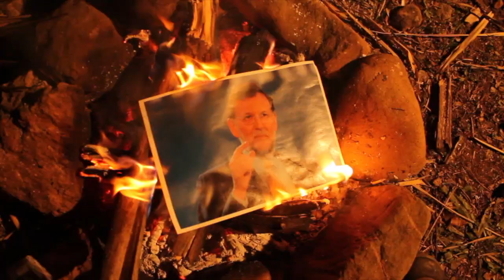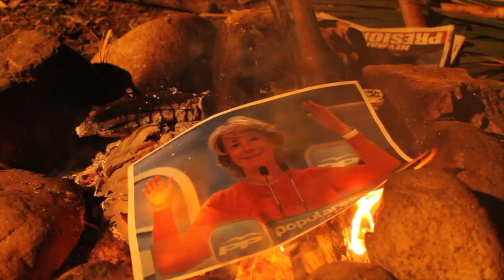Gabriel Temblante - Monos pelaos [Prod Nagóruf]. Videoclip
Vídeo por Del Tirón TV.